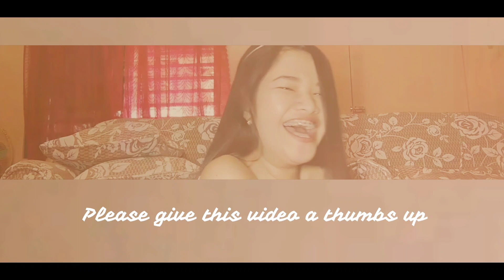NO HANDS EATING CHALLENGE WITH MAMA AND KUYA! (Masaya to pramis😂) | Loremie Landicho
I DO NOT OWN nor claim to own anything in these songs. The songs used  is the sole property of their rightful and lawful owners. Please inform me if there's an issue with the music used so I can take it down immediately, please don't flag the video.